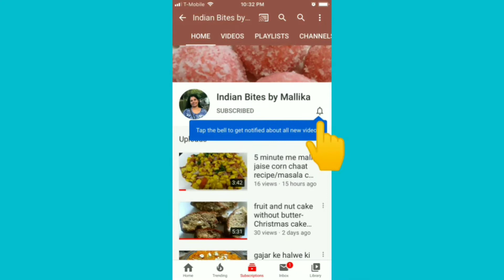punjabi aloo paratha / dhaba style aloo paratha recipe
Hello everyone. I am Mallika Saha, the host of this channel, Indian Bites by Mallika. In this video, I shared famous breakfast, lunch, dinner recipe aloo paratha recipe. It is very delicious easy to make. Please try this recipe.

Ingredients:

for dough:

wheat flour: 3 cups
salt: 1 tsp
oil: 2 tsp

For stuffing:

boiled potato: 6 medium size
chopped onion: 1/2 cup
chopped green chillies: 2-3
salt: as per taste (I used 1.5 tsp)
kashmiri red chilly powder: 2 tsp
cotriander powder: 1 tbsp
cumin powder: 1 tsp
garam masala: 1/2 tsp
anardana powder: 1 tsp
dry mango powder: 1 tsp
chopped cilantro: 1/2 cup

ghee or oil for frying